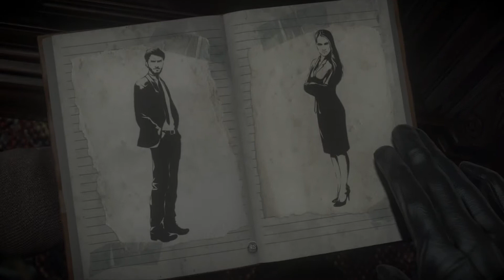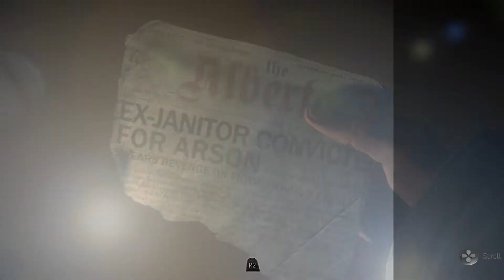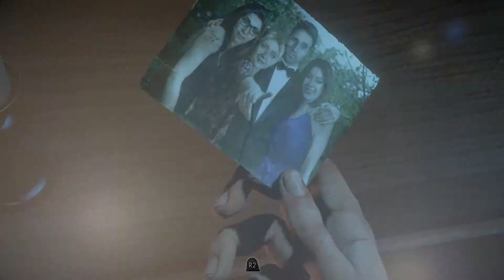Who fails gym class? | Until Dawn Part 4